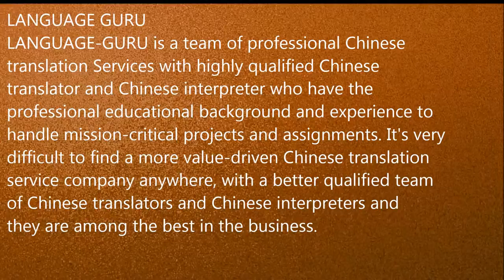Chinese Interpreter,Translator in Pune